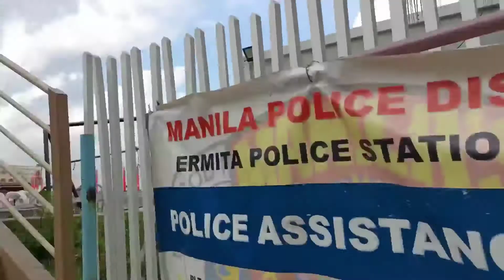After Jogging Gala sa Manila Bay.